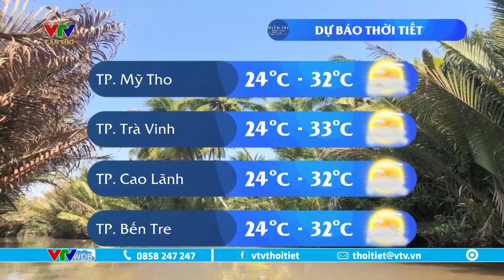Dự báo thời tiết Tây Nam Bộ hôm nay 06/12/2023 | VTVWDB